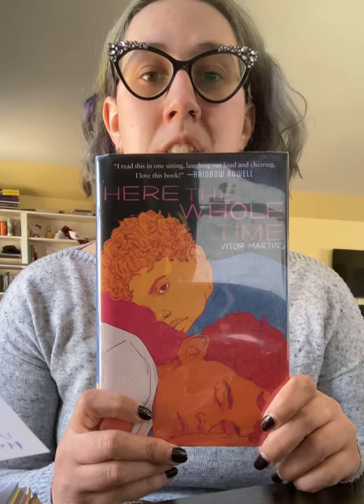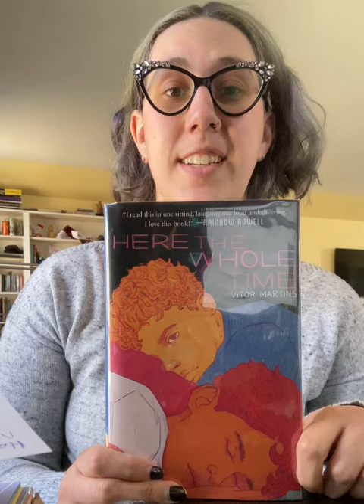NH Isinglass Book Talk for Here the Whole Time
Book talk for 2023 Isinglass Award nominee Here the Whole Time by Vitor Martins.